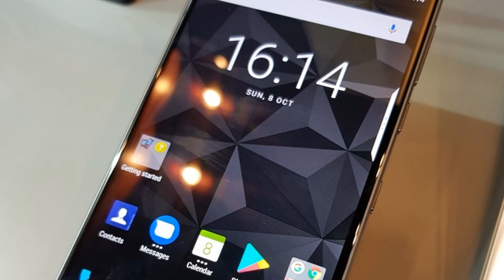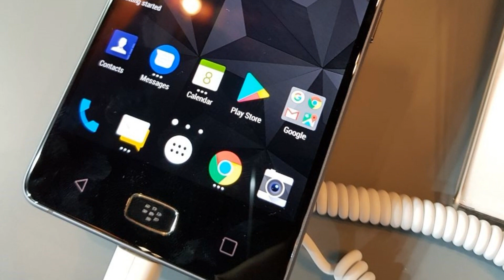Photos of the BlackBerry Motion | Not A Review!